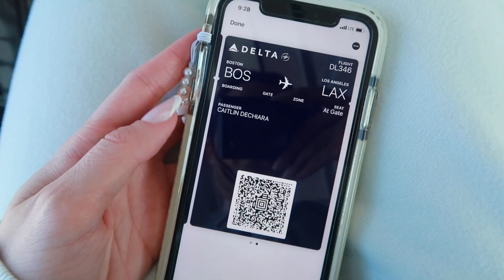WEEK IN MY LIFE: vacation prep!